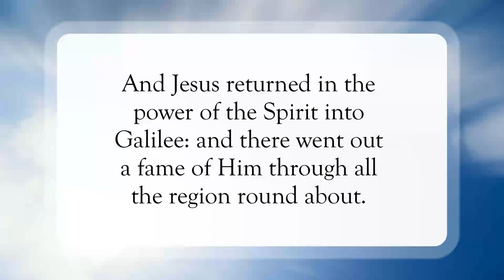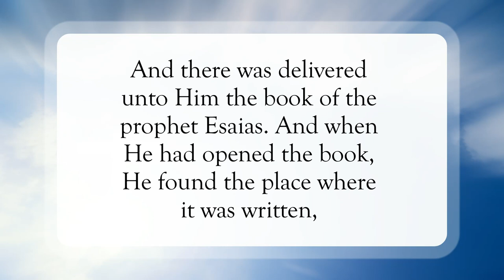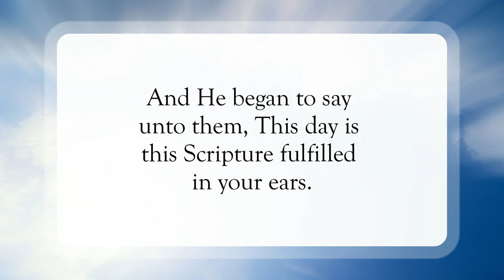The Spirit of the Lord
Scripture of the Day! The Spirit of the Lord!